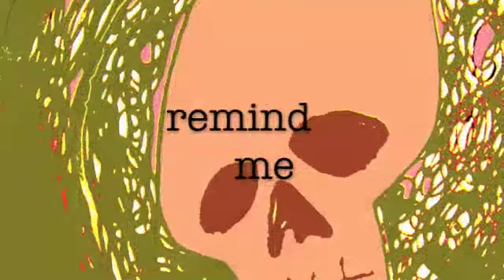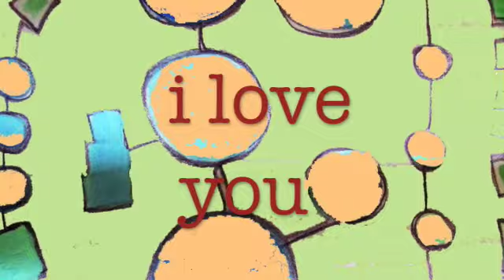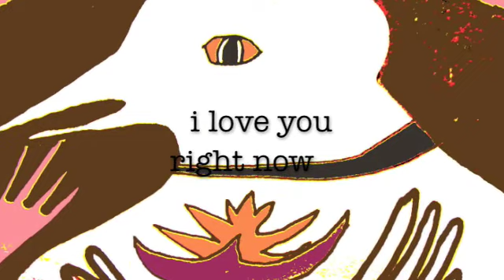right now.m4v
"Animated" art video for Rabbit Velvet's single, "Right Now".  Inspired by Andy Warhol, Brice Marden